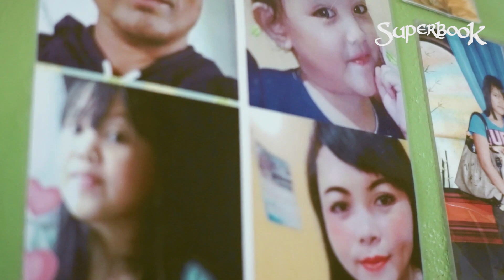KARENA NONTON KISAH ESAU DAN YAKUB MEMBUAT SIKAPKU BERUBAH TERHADAP ADIKKU | Artheta Nasrani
Kisah Seorang Artheta Nasrani yang berubah drastis sikapnya terhadap adik kandungnya ketika menonton kisah Esau dan Yakub di Superbook. Bagaimana kisahnya? Nonton sampai habis kisah Artheta Nasrani.